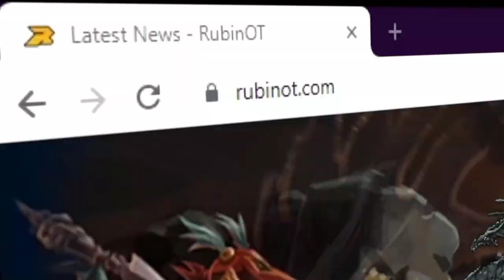MS LEVEL 1918 MORREU NO MINI BOSS (ICHGAHAL) | DROPANDO SANGUINE HATCHET MINI BOSS